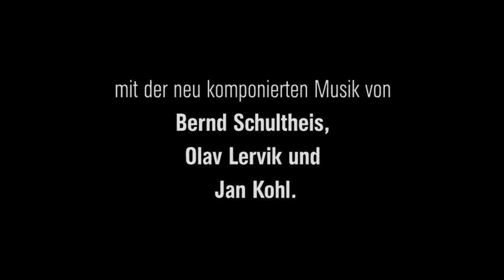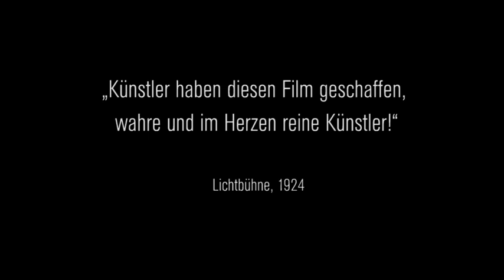Das Wachsfigurenkabinett (1924) / Trailer für DVD und Bluray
Regie: Paul Leni

Der deutsche Stummfilmklassiker unter der Regie des Malers und Filmarchitekten Paul Leni in aktueller Restaurierung der Deutschen Kinemathek. Mit der neu komponierten Musik von Bernd Schultheis, Olav Lervik und Jan Kohl.

Ein junger Poet erfindet romantische Geschichten zu den Jahrmarktsfiguren von Harun al Raschid, Iwan dem Schrecklichen und Jack the Ripper. Die Wachsnachbildungen werden in fantastischen Episoden lebendig, deren Spektrum von der düster-expressionistischen Schauerballade bis zur burlesken Farce reicht. Diese spielerische Verbindung von komischen und unheimlichen Effekten beziehen auch den Dichter selbst sowie die von ihm verehrte Tochter des Kabinettbesitzers in verschiedenen Rollen ein.

DAS WACHSFIGURENKABINETT von Paul Leni wurde 1924 in Wien uraufgeführt. Die hier vorgelegte Restaurierung der Deutschen Kinemathek beruht auf einer 35mm Nitratkopie des British Film Institute National Archives (BFI), sie ist ca. 500m kürzer ist als die verschollene Originalfassung. Da der Text der deutschen Zwischentitel nicht überliefert ist, wurden die englischen Zwischentitel der BFI Kopie belassen.

Mit der neu komponierten Musik von Bernd Schultheis, Olav Lervik und Jan Kohl: Fünf akustische Instrumente (Klarinette, Posaune, Viola, Gitarre, Perkussion), kombiniert mit zwei Keyboards und Live-Elektronik, sind in der neuen Filmmusik vereint, um den Film in all seinen phantastischen und düsteren Arabesken auszuleuchten. So, wie der Film viele Facetten des Kunstkinos und Genre-Kinos vereint, bewegt sich auch die Musik von Bernd Schultheis,  Olav Lervik und Jan Kohl auf einem schmalen Grat zwischen Neuer Musik und Filmmusik, traditioneller Volksmusik und  Pop-Musik. Die drei Komponisten entwerfen ein gleichermaßen intelligentes wie vergnügliches Vexierspiel von musikalischen Formen und Farben, das real und virtuell, instrumental und elektronisch funktioniert.

weitere Informationen:
für DVD: